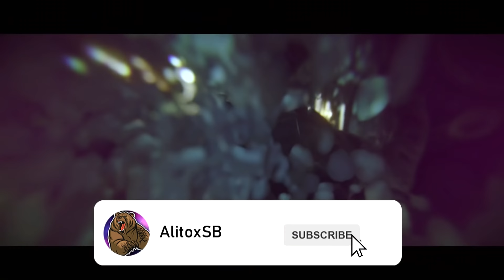Que bando hubieran elegido los personajes que murieron de Red Dead Redemption 2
Hola a todos, bienvenidos a un nuevo video.

Skype: AlitoxSB